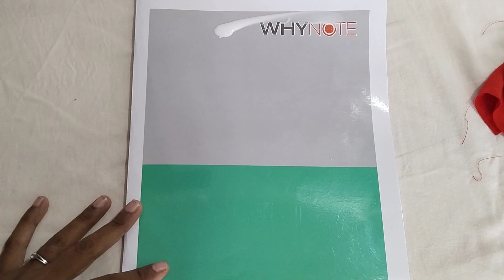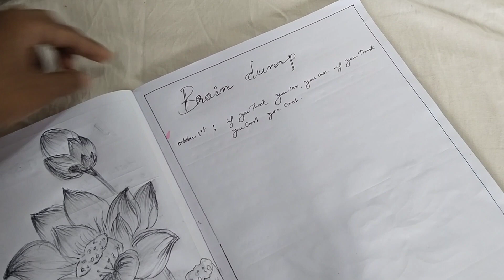476: Daily vlog || productive and fun elements || why bullet journaling